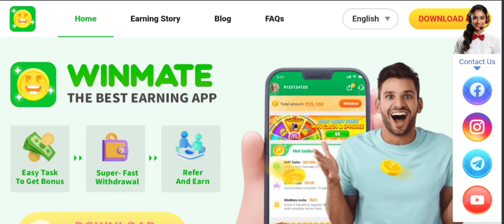Winmate Real Or Fake | Winmate Payment Withdrawl | Scam Or Legit? Watch Now | Scam Expert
Winmate Reviews (Sep 2024) Watch Unbiased Review Now! | Scam Expert

Do you want to know about Winmate Reviews? Watch this video till end because in this video you will get to know about the legitimacy of the site.

1. How to Refund on PayPal? Step-By-Step Guide on the Refund Policy

2. How to get a refund for a fraudulent credit card transaction

3. How to check whether a product is genuine or not?

Scam Expert